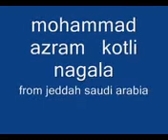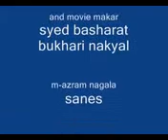syed basharat nakyal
nakyal